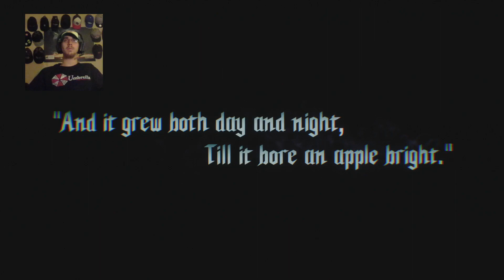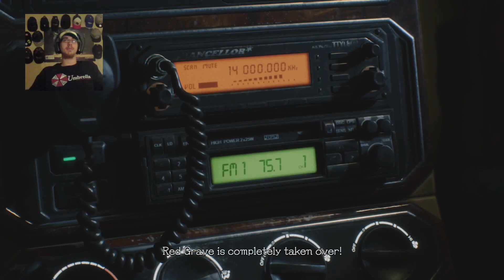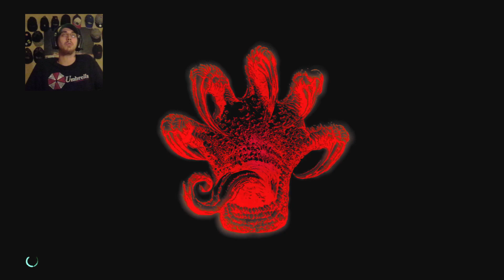PA-PA-PA-PASTA BREAKER!!!!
Welcome to Devil May Cry 5!
In this video I go through missions 01-03.
I am playing the Deluxe Version so I am also testing out the Mega Blaster & Pasta Breaker Alt Weapons!

(not including bundles/charity items/vouchers)
Code is valid (1) one use per person & until 06/30/2019

Check my links to get in contact with me, stay up to date on what I’m doing, or see what games I own!